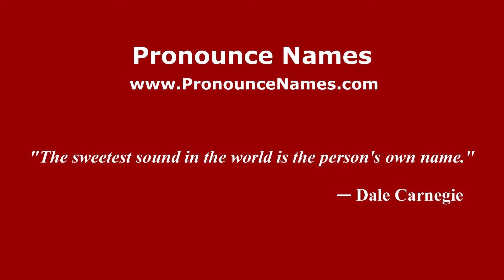How is Solok Anak Ayer Tatabau pronounced in Malaysia (Malaysian pronunciation)? - Pronounce Names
How do you pronounce Solok Anak Ayer Tatabau in Malaysia? Click here to listen to the pronunciation of Solok Anak Ayer Tatabau in Malaysian accent.

to learn how to pronounce Solok Anak Ayer Tatabau in different countries and in different accents, or for more information about 'Solok Anak Ayer Tatabau' such as meaning, origin, etc.